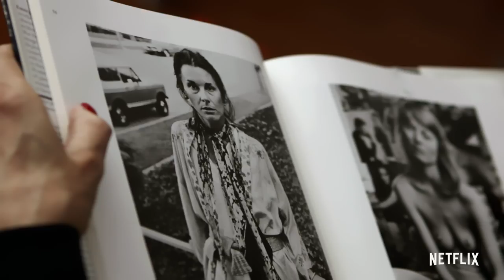Feminists: What Were They Thinking? I Official Trailer I Netflix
The stories of their past paved the way for our future. Netflix’s latest documentary takes a look into the women's movement of the 1970s through the collection of feminist portraits captured by photographer Cynthia MacAdams. 40 years later we look at the culture then and now. Feminists: What Were They Thinking? Only on Netflix, October 12.